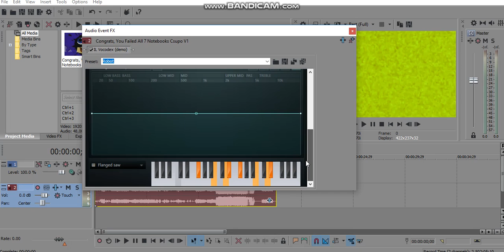(REQUESTED) How To Do Make Some Videoup V2.17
Requested By TB2017Z & MPVE379!

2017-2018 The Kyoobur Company